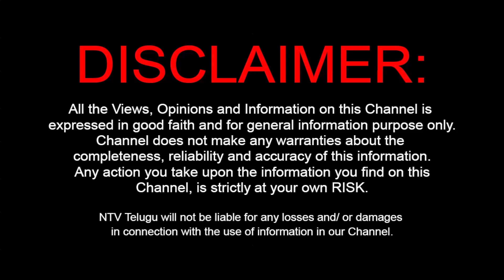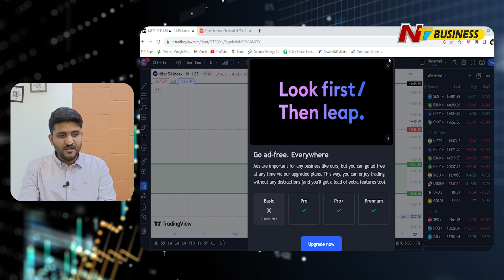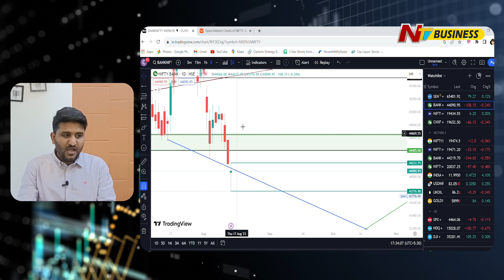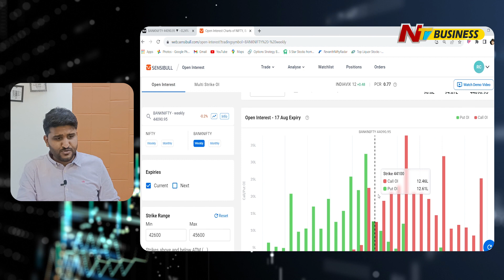Big Shock To SBI, Adani Shares Decline Up To 4.2% | Market Analysis By Revanth Chalamala | Ntv